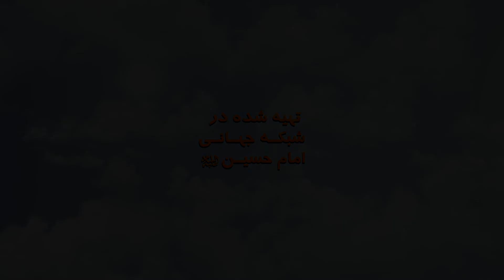زندگی با خدا (9): حجت الاسلام والمسلمين مؤيدی، کربلا، 1443 ق